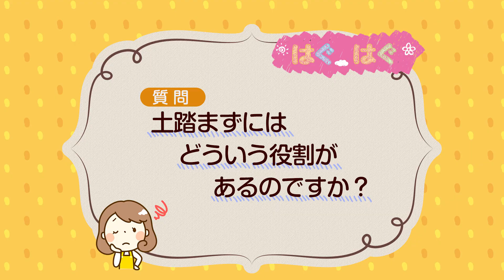【公式】「土踏まずは なぜ必要～！？」（5月22日放送）｜テレビ西日本